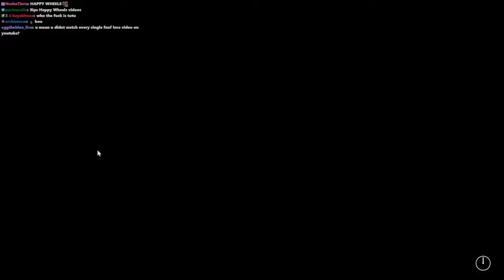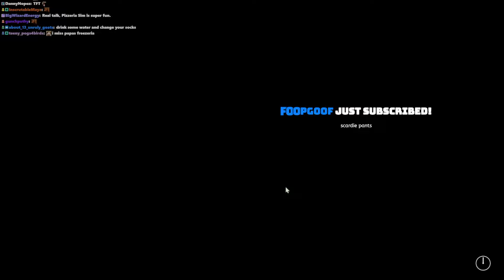I finally played FNAF. Kind of | Five Nights At Freddy's